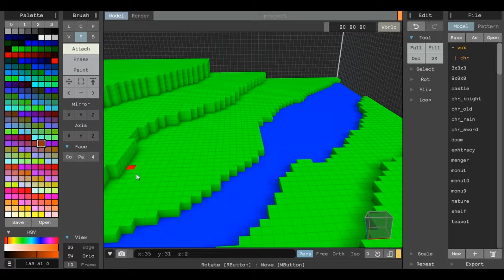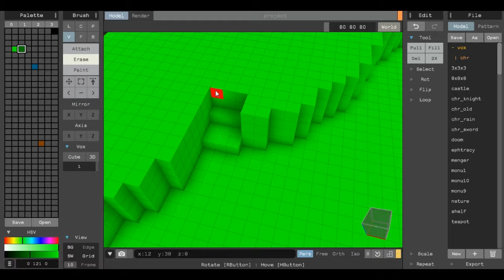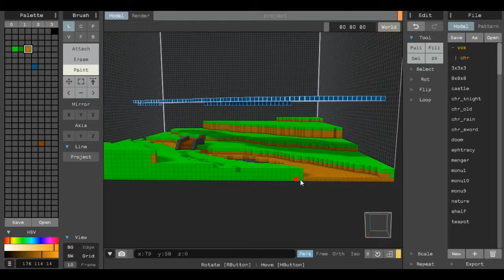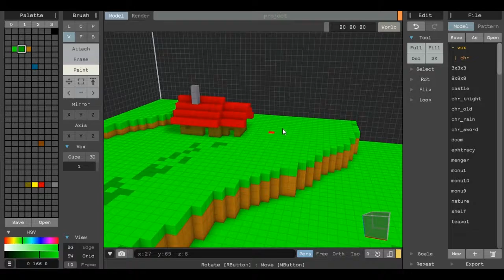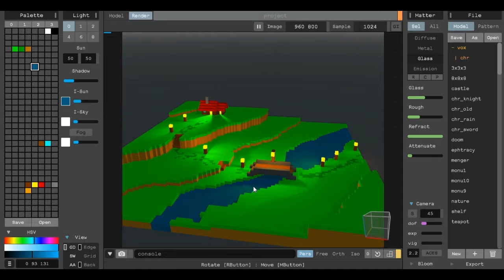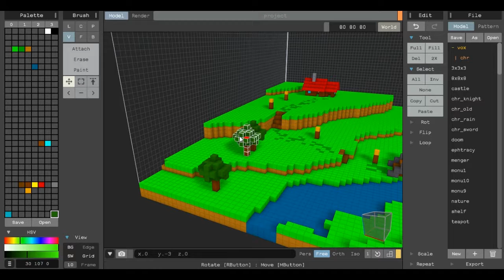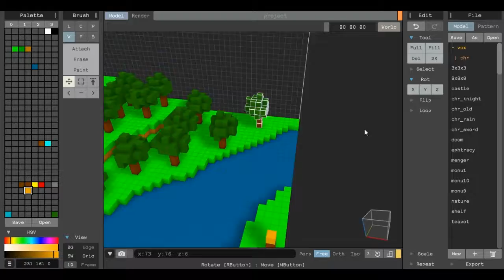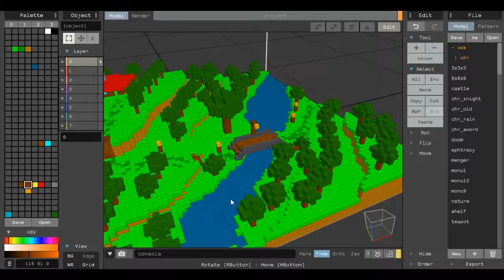MagicaVoxel / Speed creation Padure / 25 2 2018